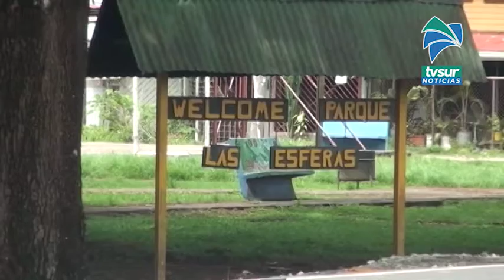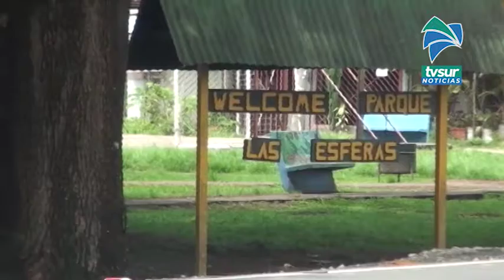Palmar de Osa sale de alerta naranja, Zona Sur está en amarrillo